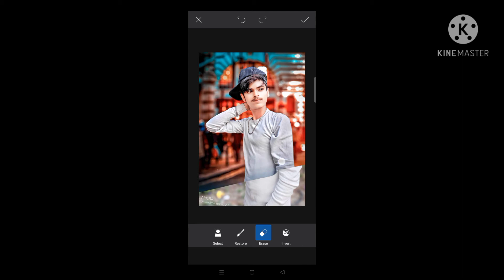❤️CB Editing ❤️ Subscribe me brotheres ❤️❤️❤️❤️.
Toolwiz App link👉 tr /apps/de...